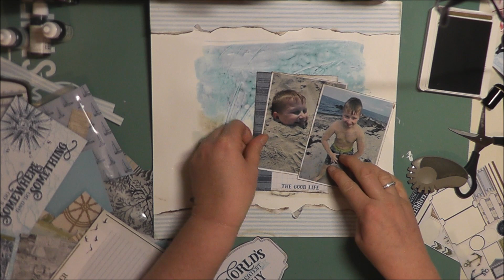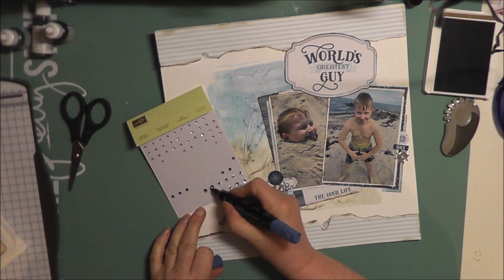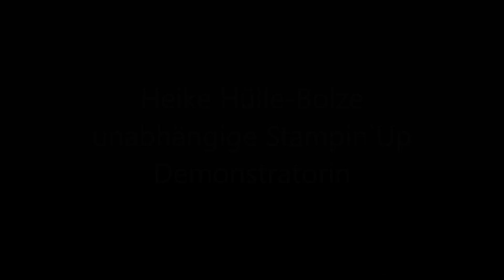Prozessvideo Scrapbooking/ Layout Great Guy mit Stampin`Up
In diesem Video zeig ich wie ein Layout mit verschiedenen Techniken entsteht. Beim Scrappen gibt es keine Vorplanung. Alles entsteht während der Gestaltung.

Danke das du mein Video angeschaut hast. Dann wirst du immer über neue Videos informiert.
In meinen Videos geht es um Karten, Stempeltechniken, Scrapbooking, DY, Minialben und Verpackungen.

Alle von Stampin`Up gezeigten Produkte sind bei mir bestellbar. Beachte bitte, daß bei älteren Videos bestimmte Produkte nicht mehr verfügbar sein können oder der Preis sich geändert hat. Gerne kannst du mich kontaktieren um dann einem passenden Ersatz zu finden.

Alle hier verwendeten Produkte wurden von mir selbst gekauft und nicht von Stampin`Up bezahlt.

Auf meinem Blog findest du alle Kontaktdaten